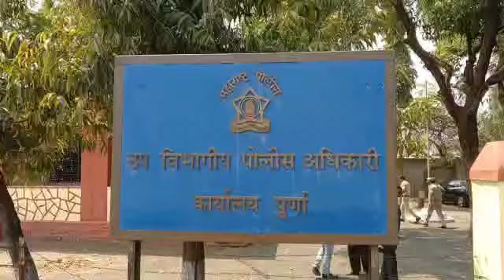पूर्णा पोलिसांनी चोरीस गेलेल्या इनोव्हा गाडी मूळ मालकाला परत केली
Video from MH24Taas